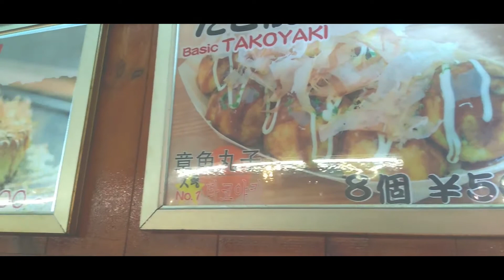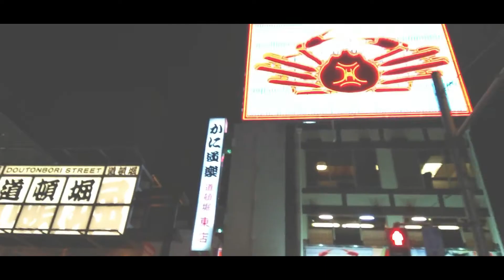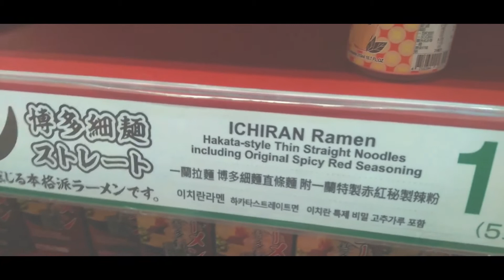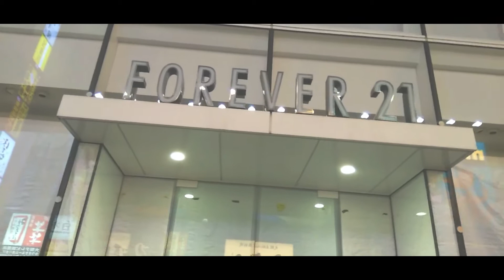DAY 3: Osaka, Japan (Featuring 'Dotonbori')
Yo guys! I'm JAN CASEY. Here is the continuation of my travel vlogs for 'TRAVELS' category. Featuring wonders of Japan. Hope you guys love it!

Thank you, guys! Have a great chill day!